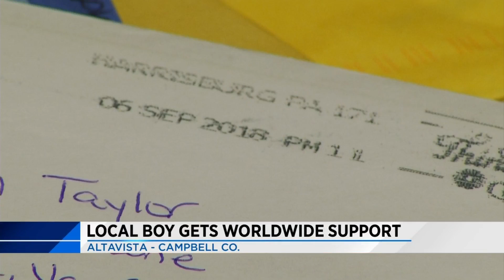Altavista boy receives more than 10,000 cards for his birthday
Karter is battling a rare kidney disease.